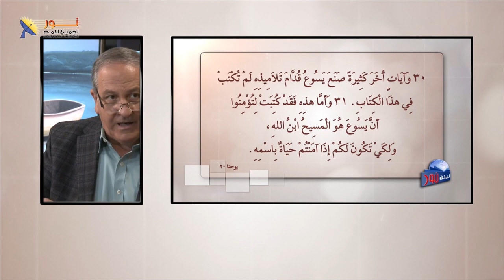10 حياتك الأبدية تتوقف على الاعتراف بأن المسيح هو ابن الله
حياتك الأبدية تتوقف على الاعتراف بأن المسيح هو ابن الله

✍️إذا لديك تعليق أو سؤال شخصي عن الموضوع يسعدنا أن تشارك معنا فى التعليقات

📌يمكنك التواصل معنا بصورة شخصية عن طريق رسائل الواتساب👇
WhatsApp الواتساب:    🆆🅷🅰🆃🆂🅰🅿🅿